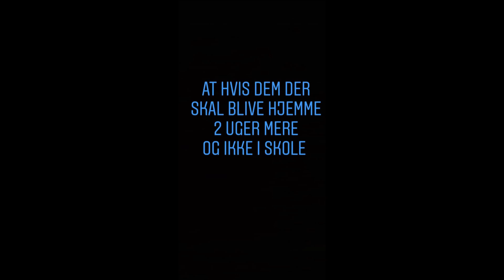covid 19 skole hjem opgave sorry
ja måske fik jeg sagt noget forkert
men det kan alle komme til